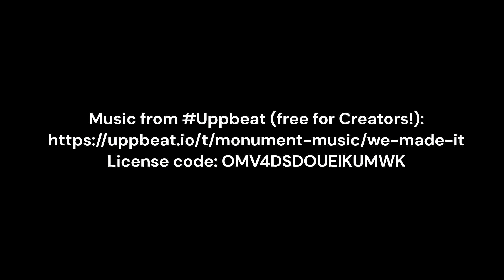West Kennet Long Barrow Early Neolithic site